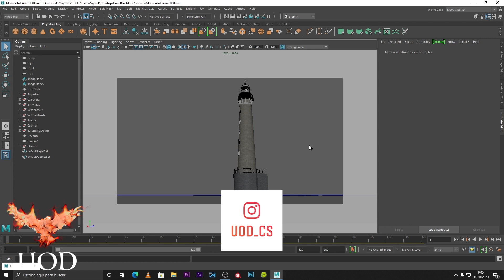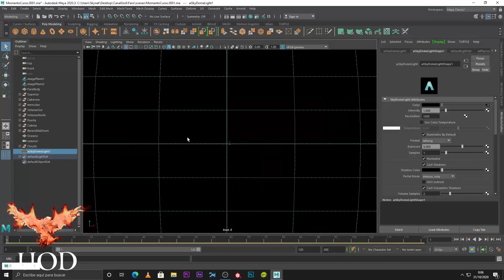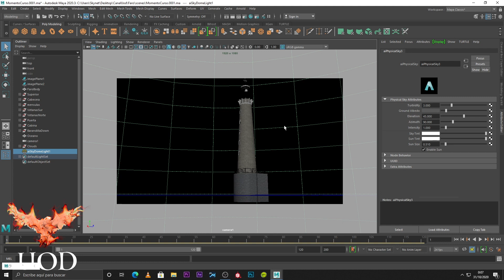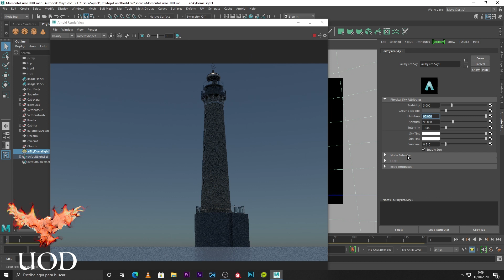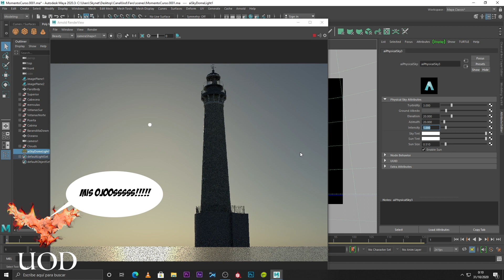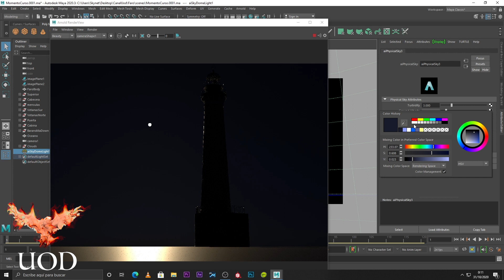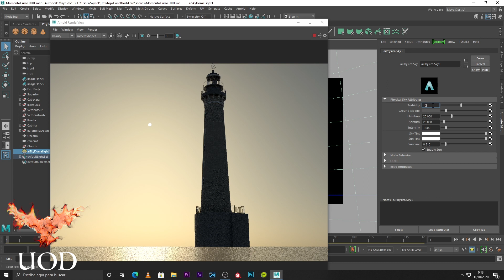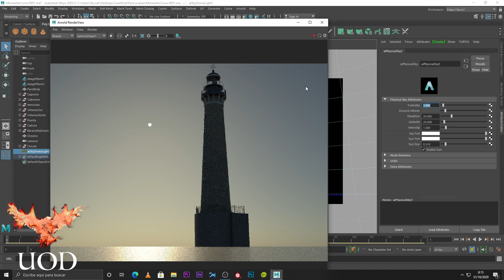Cómo usar Physical Sky / Physical Sky in Arnold. Tutorial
Physical Sky in Arnold. En este tutorial os enseño a cómo usar Physical Sky en Arnold para los exteriores em vuestras escenas.